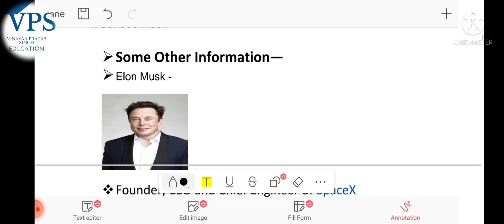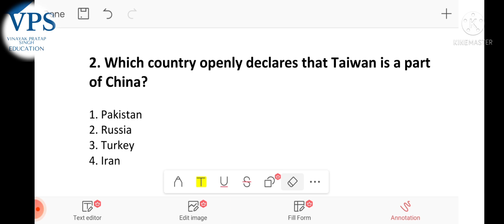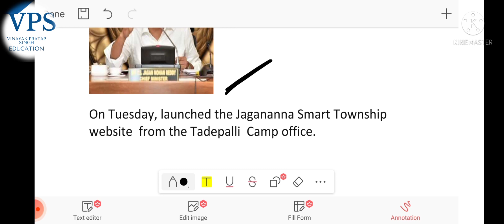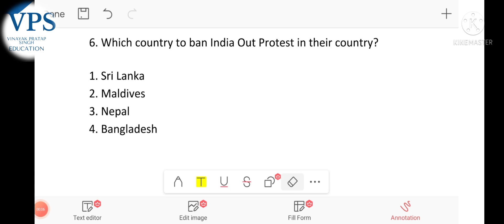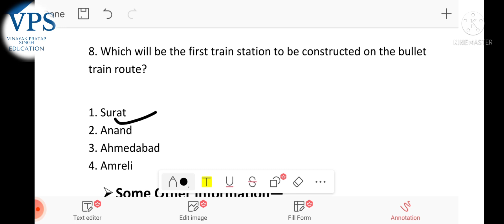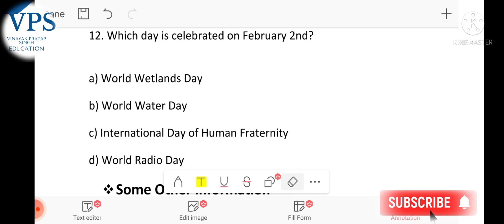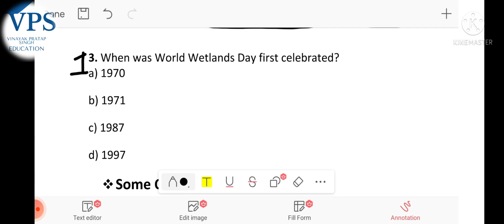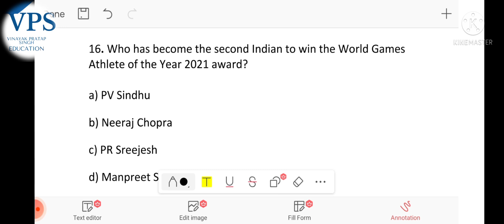7 February 2022 Current Affairs | Daily Current Affairs